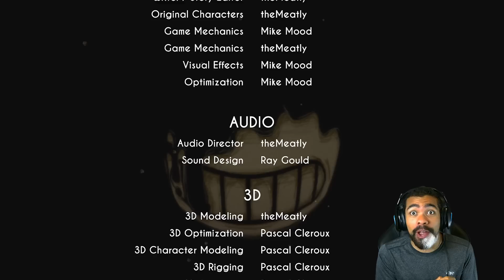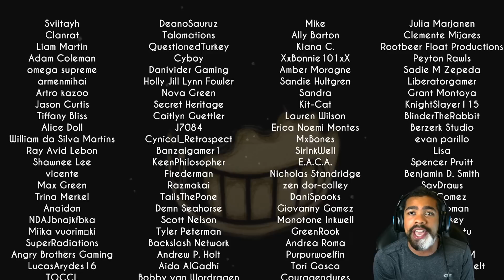THIS GAME GOT KINDA F#%KING CREEPY!! | Bendy and the Ink Machine: Chapter 2 Ending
Today we are playing a new game that you all request me to play all the time! This is Bendy and the Ink Machine Chapter Two!! Enjoy the gameplay!